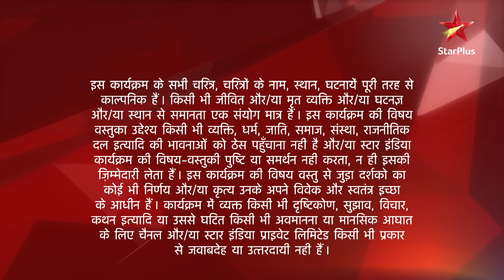Yeh Rishta Kya Kehlata Hai | S1 | Ep.594 | Delhi se Naitik lauta apne ghar!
Episode 594